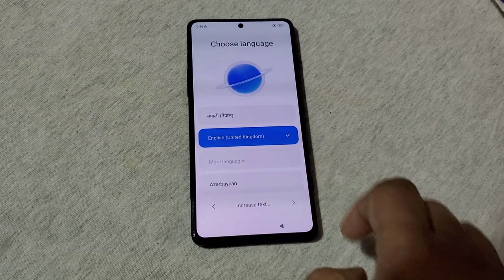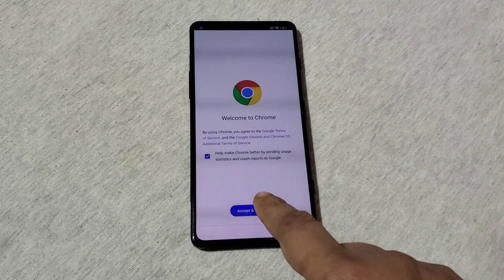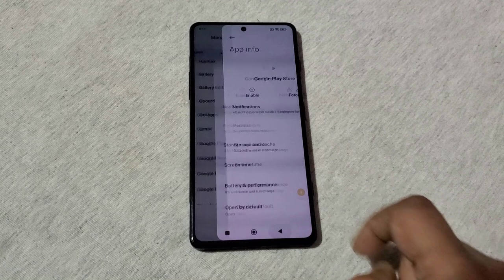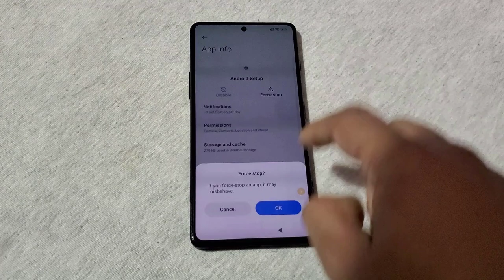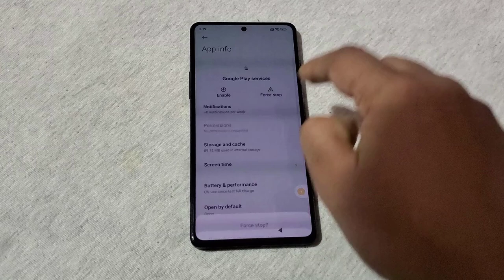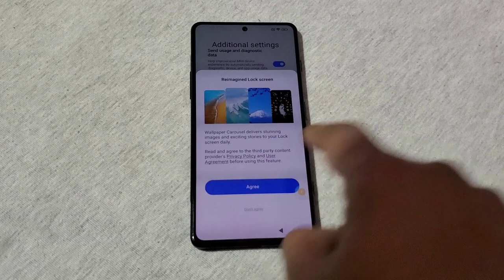Poco F3 GT FRP (Google Account) Bypass - Xiaom POCO F3 GT (M2104K10I) Latest 2023